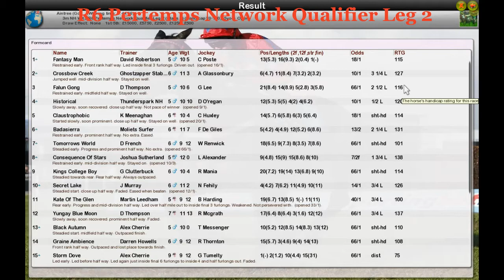NH WK3 R6 Pertemps Network Qualifier Leg 2